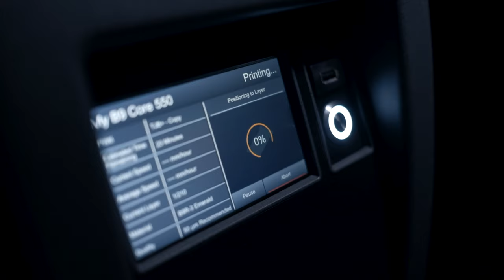B9 Core550 3D Printer at The Jewelers Bench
Teaser vid of our new 3D printer from B9 Creations.